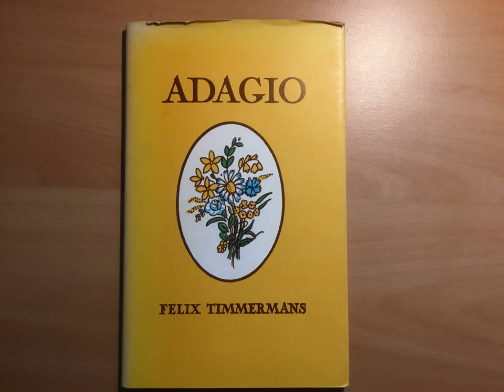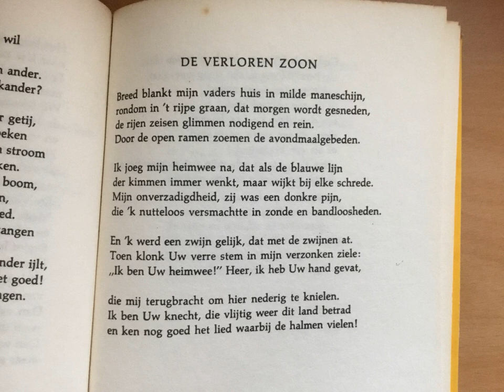Document: Felix Timmermans (1886-1947) - Gedicht: 'De Verloren Zoon' door Roger Coorens.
Roger Coorens (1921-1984) was een bekende film- en tv-acteur in de jaren 1960/1970.
Het gedicht komt uit Timmermans' enige bundel 'Adagio'.
De opname werd wellicht gemaakt in de jaren '60. De grammofoonplaat heeft hoorbaar betere tijden gekend.